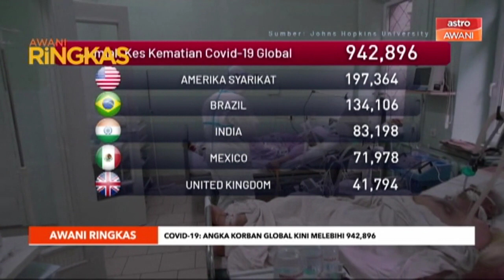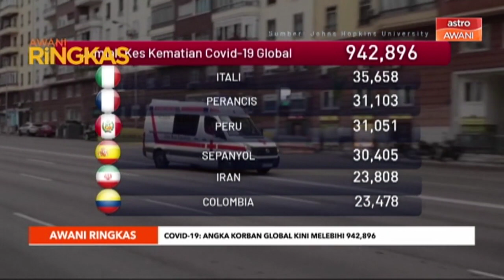AWANI Ringkas: Kes positif global hampiri 30 juta | Gareth Bale kembali ke Tottenham Hotspur